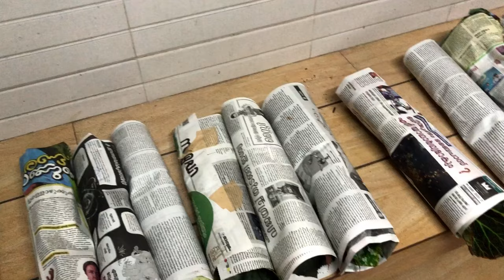വിലക്കുറവില് ചെടികൾ !/Stock Clearance Sale / Different verieties